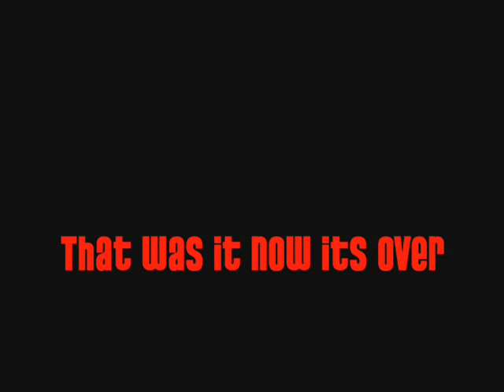Brewfest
Here's three cheers to brewfest an awesome holiday in Wow